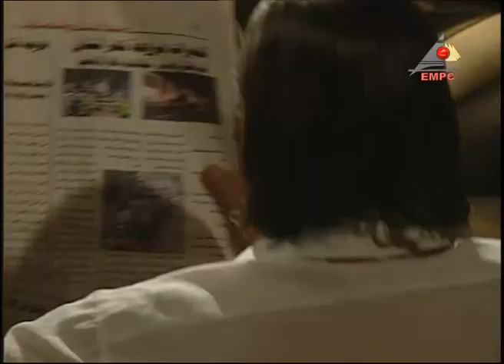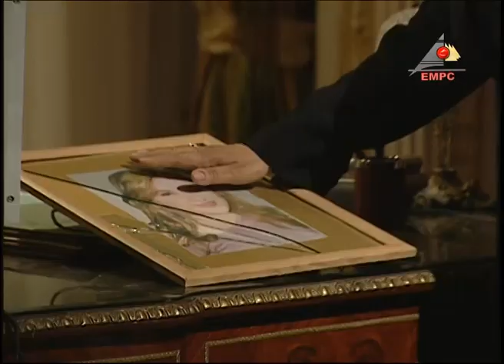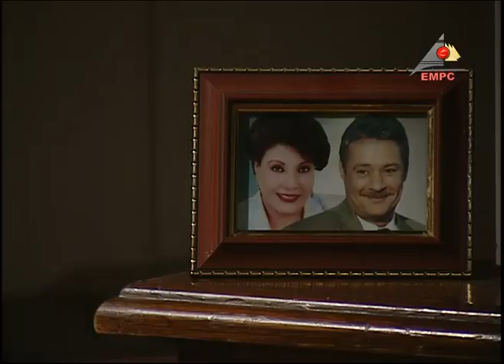مسلسل ليل الثعالب l الحلقة الخامسة والثلاثون l الاخيرة